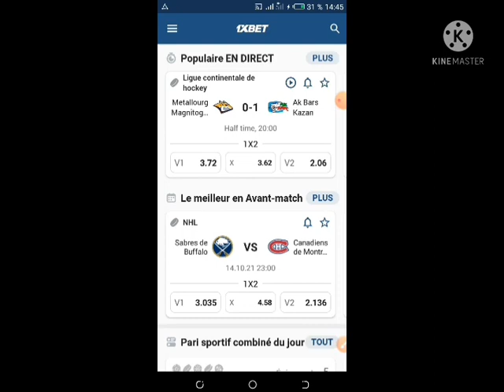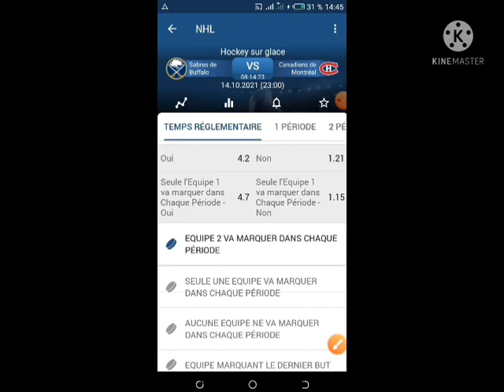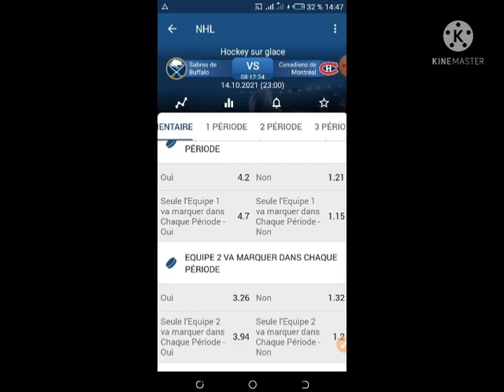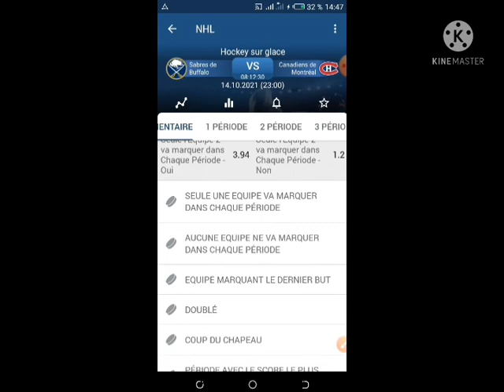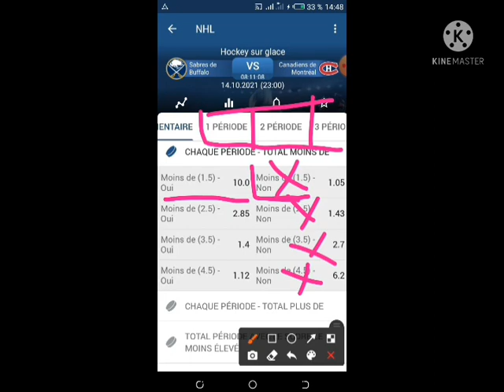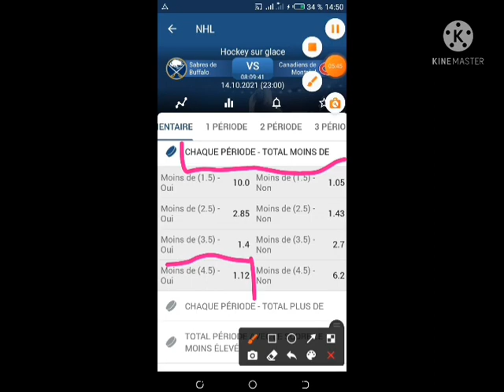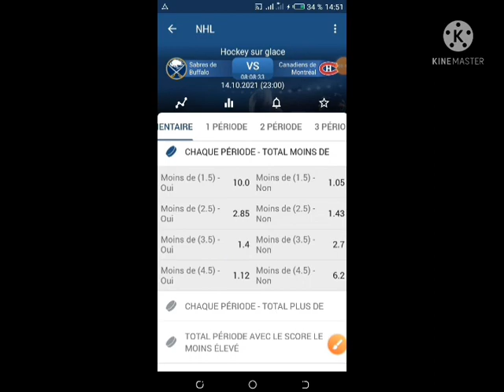wahou quelle astuces ! dans le jeux hockey qui vas te faire gagner facilement